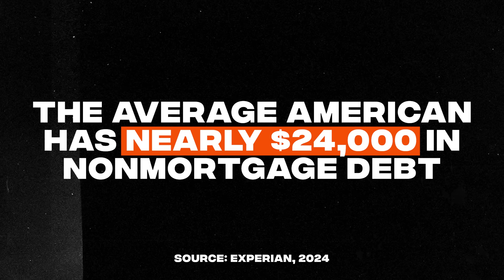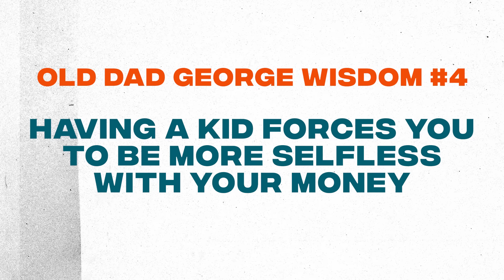Are People Too Broke To Have Kids?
About this episode:
The number of people choosing vacations in Cabo over having a baby is on the rise! In this video, find out why people aren’t having kids. Plus, I’ll share some golden nuggets of wisdom from my time as a new dad.